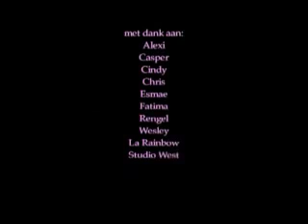RELIGION - YES OR NO?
Jongeren praten over het geloof.  Wel of niet geloven? Wat voor invloed heeft het geloof op hun leven. Kijk voor meer info en filmpjes naar